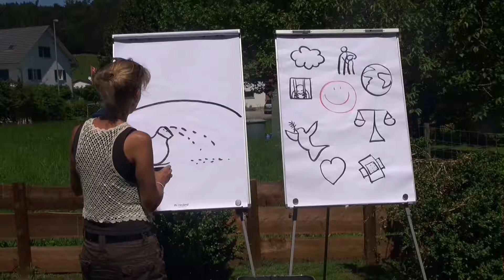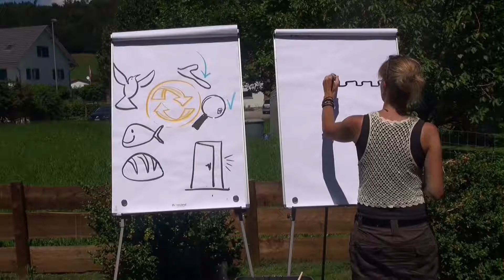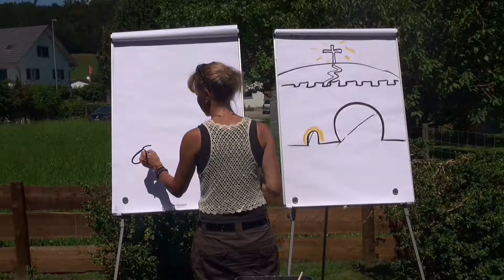Flipchartpainting Bergpredigt im Zeitraffer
Die Bergpredigt  in 120 Sekunden
Original texte Matthew chapters 5-7
Im Garten von Claudia und Ruedi Kündig